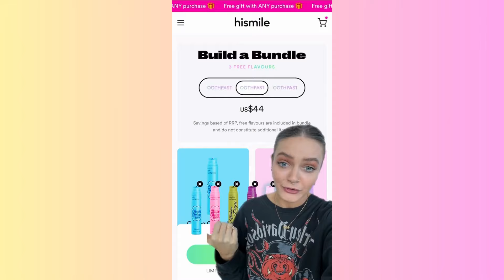Trimtone Weightloss Video Testimonial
Trimtone - Weightloss
Safe and natural fat burner for women
Burns fat 24/7 by stimulating thermogenesis
Effective appetite suppressant to control snacking